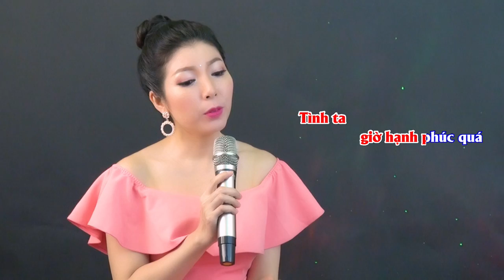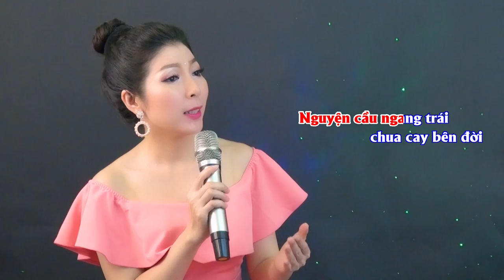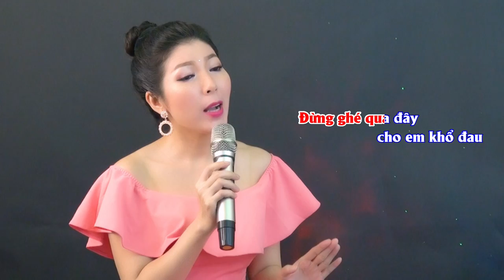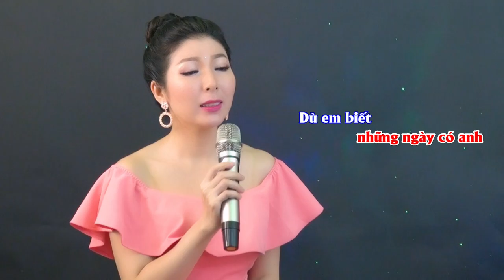SUY TƯ ĐÊM [ Live ] KIM LINH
- Bài hát : SUY TƯ ĐÊM [ Live ]
- Sáng tác : Tô Tài Năng
- Trình bày : Kim Linh

* Lời bài hát :
Nhiều khi nằm đêm suy nghĩ
Vẫn thấy lo dẫu có anh bên cạnh
Tình ta giờ hạnh phúc quá
Nếu lỡ mai sau không được như trước

Em biết sống thế nào khi vắng anh
Em biết phải chuyện trò với ai
Trong giấc mơ từng ngày em cũng đã quen
Làn hơi ấm khi có anh kề bên

Dù em biết anh yêu em thật nhiều
Và trái tim em nay đã thuộc về anh
Từng ngày em vẫn cố gắng đong đầy
Để dấu yêu kia không mau tàn phai

Nguyện cầu ngang trái chua cay bên đời
Đừng ghé qua đây cho em khổ đau
Em sợ nước mắt sẽ rơi thật nhiều
Hãy cho em sống những ngày có anh